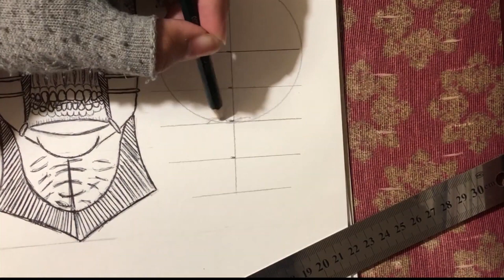DESENHANDO - HELLRAISER: BUTTERBALL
Artist - Ross Bugden
Artist Link -    / @rossbugden